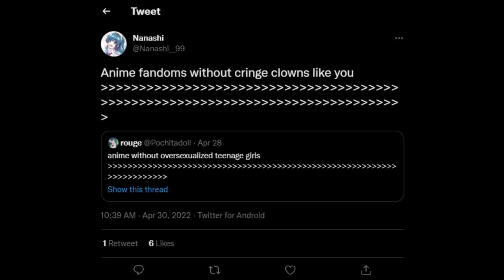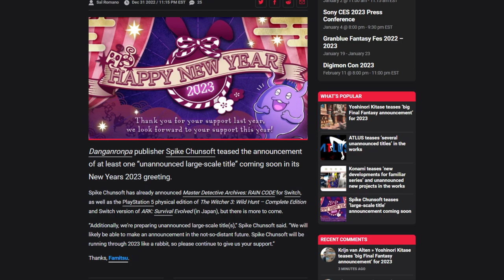I Hope It's Not Danganronpa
Apparently famitsu isn't a credible source LMAO. Doesn't change how I feel about the topic tho.